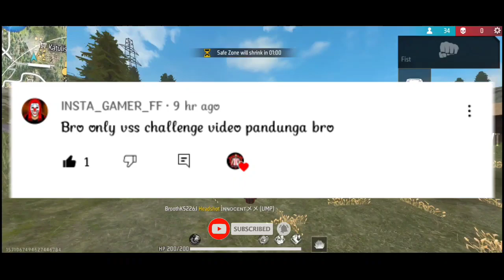VSS ||| UBGRADE CHALLENGE😎 BOOYAH ADICHACHI 🤣